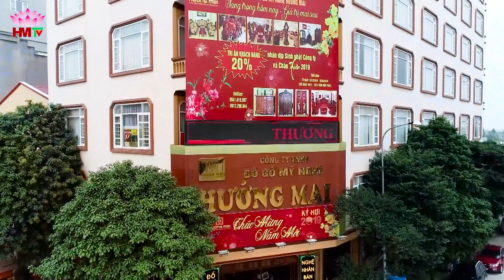Đẳng Cấp Mẫu Bàn Ghế Louis Tay Hộp Duy Nhất Tại Đồ Gỗ Hướng Mai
Combo Nội Thất Phòng Ngủ Hoàng Gia Siêu Vip gồm có: 1 Giường 200x220 , 2 Táp, 1 tủ áo 3B6C, 1 bàn phấn
Chất liệu: Gỗ Mun Lào 100% (vân tuyển chọn)

Tất cả sản phẩm trong combo được đục hoa hoàng xen kẽ hoa lan tây đem lại cảm giác sang trọng, quý phái kèm theo sự mềm mại, quyến rũ của những bông hoa hồng giúp tình cảm vợ chồng thêm gắn kết, nồng thắm, chung thủy.

🌹Hoa hồng là biểu tượng của tình yêu, lòng biết ơn, sự chung thủy, gắn kết, mang lại cảm giác gần gũi, hạnh phúc. Những người thợ đã khéo léo đưa hình ảnh những bông hoa hồng là chi tiết chủ đạo của sản phẩm, tạo điểm nhấn nổi bật, thu hút, như một bức tranh Vườn Hồng đẹp không rời mắt.
🎎 Đồ Gỗ Hướng Mai – Sang trọng hôm nay, giá trị mai sau
🏢 Showroom: Tòa nhà Hướng Mai, Số 1 Nguyễn Văn Cừ, Đồng Kỵ, Từ Sơn, Bắc Ninh
✔ Thiết kế và thi công hoàn thiện nội thất trọn gói.
✔ Xưởng sản xuất và kinh doanh những sản phẩm trang trí nội thất hiện đại.